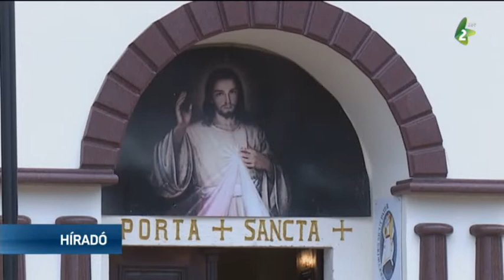Vučić: Szerbia semleges, ezért erősítenie kell a katonaságát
Bega 2019 elnevezéssel egyesített hadgyakorlatot tartott a Titel mellett kialakított ideiglenes katonai gyakorlótéren a Szerb Katonaság több mint 900 tagja. A hadgyakorlaton az állami vezetők mellett jelen volt a Kínai Katonaság küldöttsége is.